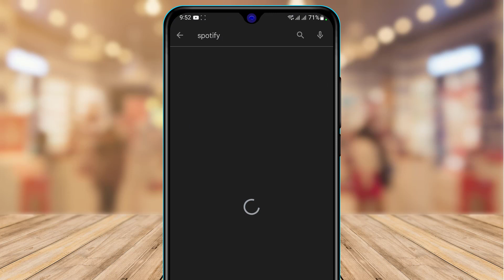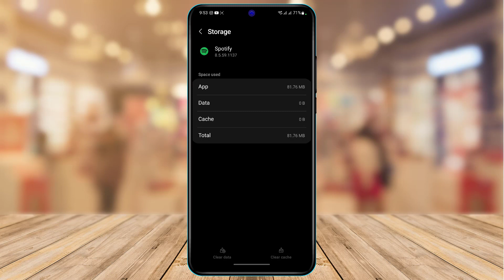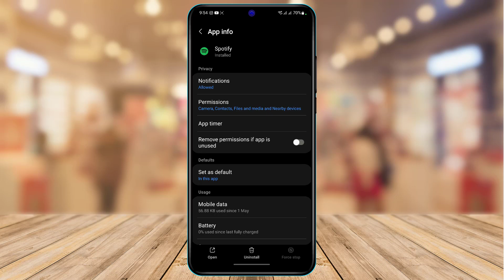Fix Your Spotify App !! Fix All Issues 2022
This video guides you in an easy step by step process to fix any type of error on your Spotify app

Follow these simple steps:
1. Open your App Store and simply check for an update
2. If there is an update available, then simply tap on Update
3. Open Settings. Clear memory and cache.
4. Also force stop the application once
5. Now go to permissions and allow all the permissions the app requires
6. Lastly, uninstall & reinstall the application.

0:00 Introduction
0:22 How to Fix Spotify
0:41 Check for Updates
1:03 Clear Cache Data
1:56 Force Stop
2:03 Allow Permissions
2:32 Reinstall Spotify
2:45 Outro: Final Verdict